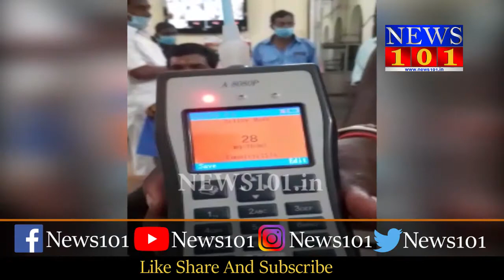ಆಸ್ಪತ್ರೆಯಲ್ಲಿ ರಾತ್ರಿ ವೇಳೆ ಮದ್ಯ ಸೇವಿಸಿ ಕರ್ತವ್ಯ | News101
"ಕಾಯಕವೇ ಕೈಲಾಸ" ಎಂಬ ಮಾತಿದೆ ಆದರೆ ಕೊರೋನಾ ಸಂಕಷ್ಟದ ನಡುವೆಯೂ ಸೆಕ್ಯುರಿಟಿಗಳು ರಾತ್ರಿ ವೇಳೆ ಮದ್ಯ ಸೇವಿಸಿ ರಾತ್ರಿ ವೇಳೆ ಬರೋ ರೋಗಿಗಳಿಗೆ ಸಹಾಯ ಮಾಡೋದಕ್ಕೋ ಕೈಗೆ ಸಿಗದೆ ಗಡತ್ತಾಗಿ ಮಲಗಿದ್ದ ಘಟನೆ ಮೈಸೂರಿನ ಕೆ.ಆರ್.ಆಸ್ಪತ್ರೆಯಲ್ಲಿ ನಡೆದಿದೆ.